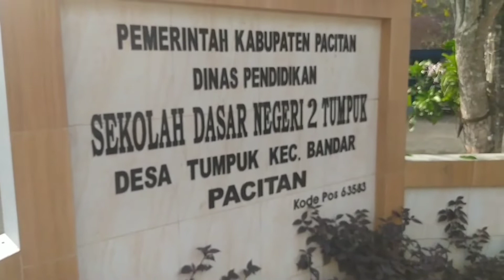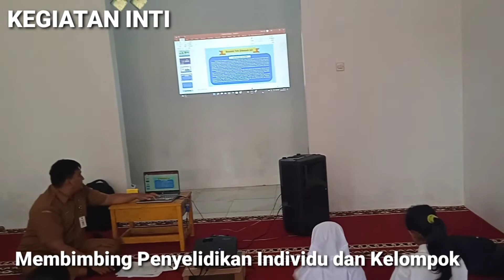PPL AKSI 1 PERTEMUAN 1 PPG Daljab 2022_Fredy Mardana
Video Praktik Pengalaman Lapangan ke 1 pertemuan 1 PPG Dalam Jabatan Universitas Negeri Malang 2022